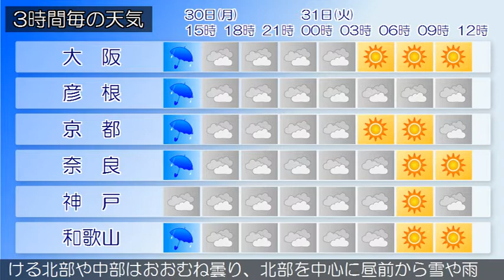2019/12/30 近畿地方の天気予報 昼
大阪府は、低気圧や前線の影響で雨が降っています。３０日の大阪府は、低気圧や前線の影響で昼過ぎまで雨が降り、その後は曇るでしょう。３１日の大阪府は、冬型の気圧配置となるため、おおむね晴れる見込みです。【近畿地方】近畿地方は、低気圧や前線の影響で雨が降っています。３０日の近畿地方は、低気圧や前線の影響で昼過ぎまで雨が降り、南部では雷を伴う所があるでしょう。夕方からは曇る見込みです。３１日の近畿地方は、冬型の気圧配置となり、寒気や湿った空気の影響を受ける北部や中部はおおむね曇り、北部を中心に昼前から雪や雨が降るでしょう。南部では、おおむね晴れる見込みです。